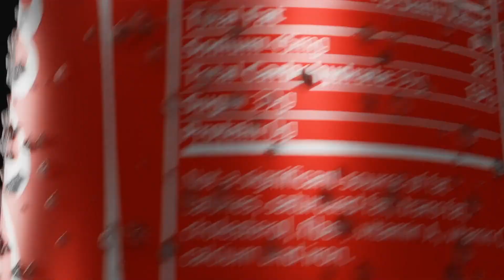2023 3D Product Showreel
A little showreel to start the year.